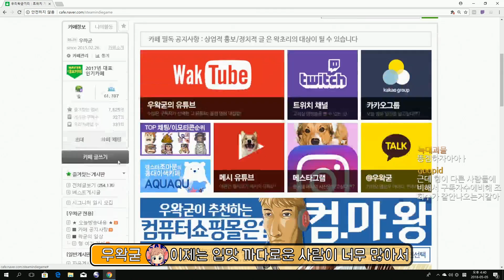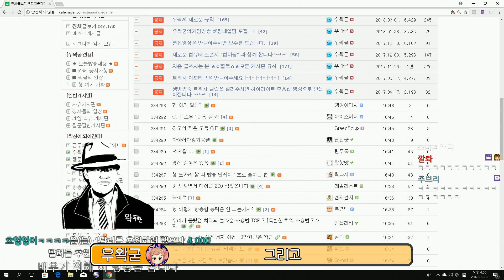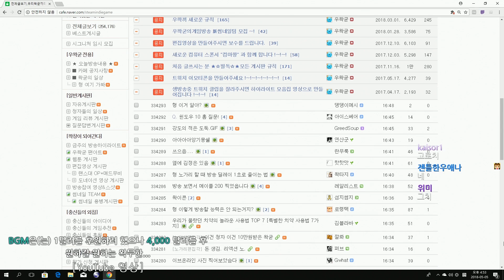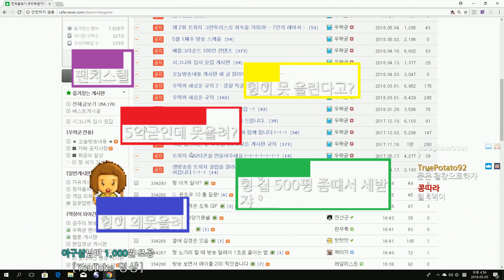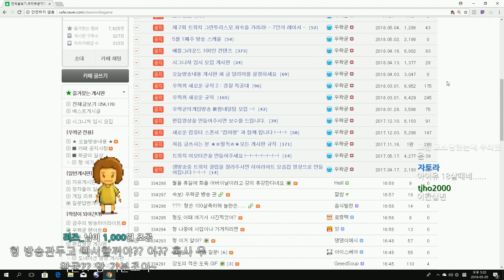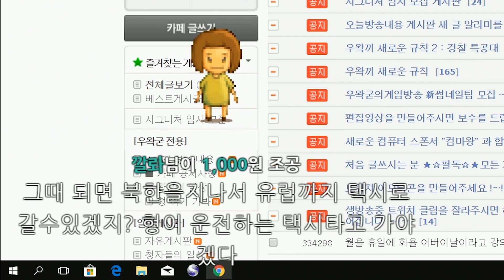우왁굳이 방송을 은퇴한다면..? - 왁굳의 노가리